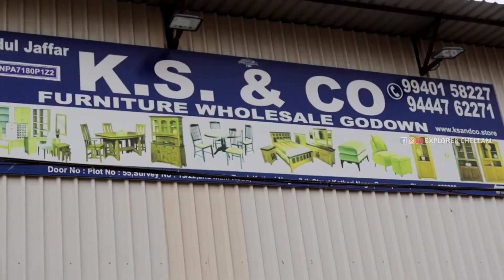Biggest Furniture Shop Ramapuram | நேரடியாக உற்பத்தி விலையில் தரமான காட்டு தேக்கு கட்டில் & சோபா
KS AND CO FURNITURES

ADDRESS:-PLOT NO 55, 7TH STREET, 2ND MAIN ROAD, KOTHARI NAGAR, RAMAPURAM, CHENNAI 600089.

👉உங்கள் Shop விளம்பரம் செய்ய தொடர்பு கொள்ளவும்

Wholesale Furniture Market in Tamil furniture
market in Trichy, furniture market in mumbai,
wholesale furniture, cheapest furniture in chennai,
furniture, Cheapest furniture in chennai, Used
furniture, office scrap, ramapuram furniture,
scrap, ramapuram furniture, chennai furniture
furniture, Office scrap, Chennai furniture market,Second hand furniture market, Wholesale furniture, Furniture market, Chennai wholesale